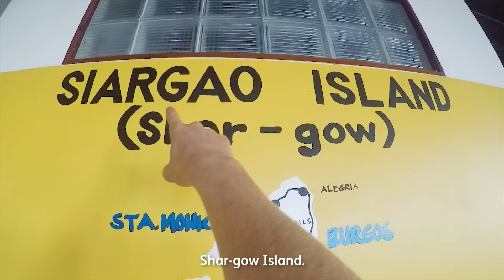SIARGAO FUN FOR BEACH BUMS ON A BUDGET!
What makes Siargao, Philippines such a paradise for beach bums? Watch and see everything you can enjoy in this island paradise--all at low-cost!